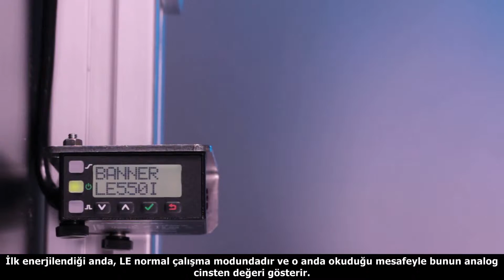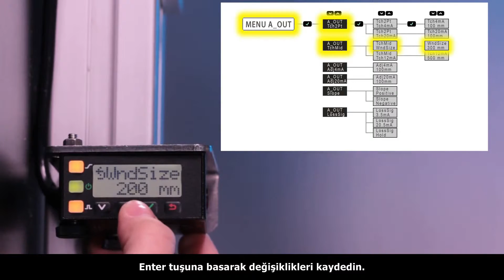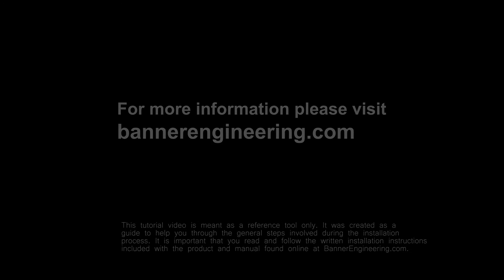LE550/LE250 ile Analog Output Kullanarak Gerginlik Kontrolü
LE Serisi lazer mesafe ölçüm sensörleri ürün ailesinde; 100 mm - 1000 mm menzilde 1 mm hassasiyetle LE550 ve 100 mm - 400 mm menzilde 0,02 mm hassasiyetle LE250 bulunur.
• Ayrı ayrı programlanabilen analog ve dijital output'lara sahiptir.
• İki satır, sekiz karakterlik ekranı ile kolay kurulum
• Siyah plastikten parlak metale kadar en zorlu malzemelerin algılanmasında son derece başarılıdır
• Endüstrinin ihtiyacı olan pek çok uygulama LE serisi ile kolaylıkla gerçekleştirilebilir.